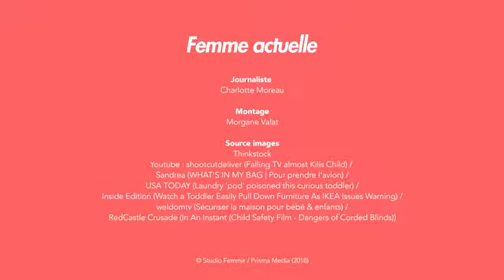Accident De La Vie Courante Les 10 Dangers Auxquels On Ne Pense Pas